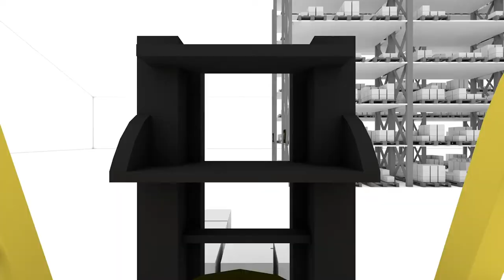Forklift Pedestrian Proximity Alert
UWB forklift pedestrian safety warning system Alarm Audible Visual
ASK NOW!